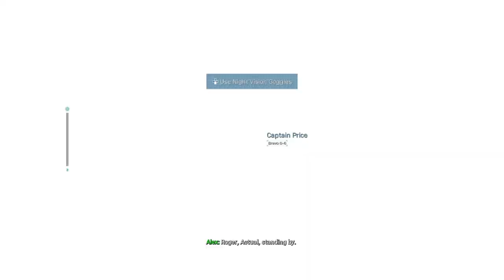Call of Duty®: Modern Warfare® | Part 6 | Child Soldier